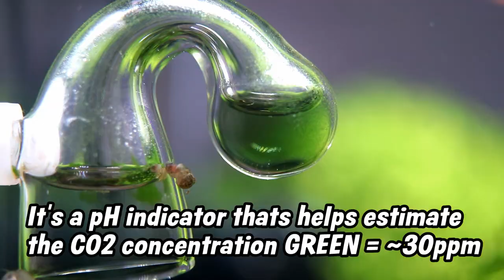The Video YOU Wanted To Watch! - Ancient Gardens Planted Aquarium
Need A New Rimless Aquarium? (Commissions Earned)
Waterbox Aquariums

Amano Shrimp From Flip Aquatics
Amano Shrimp

6.) Some Of My Favorite Stuff (Commissions Earned)

Fish Food .
LED Light .

(I get commissions for purchases made though links in this post)